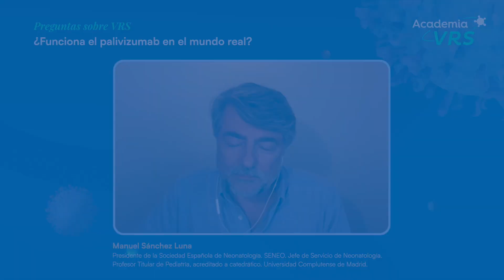8. ¿Funciona el Palivizumab en el Mundo real?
En ensayos clínicos el Palivizumab ha demostrado eficacia de hasta el 80% en reducción de la hospitalización en los pacientes diana. Sabemos que en vida real las condiciones que se dan no son las ideales, a veces no se cumple el esquema, o el momento de administración y eso puede hacer variar la efectividad del fármaco.

Pero existen datos de efectividad recogidos por fuentes fiables como la Sociedad Española de Neonatología que ponen de manifiesto que aplicando la pauta correcta con el esquema y el momento adecuado de administración los resultados en prevención son iguales o mayores que en los Ensayos Clínicos.